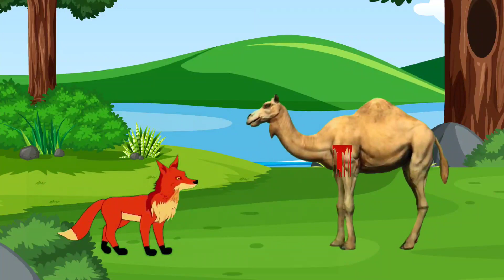मूर्ख लोमड़ी और ऊँट Kahaniya Stories In Hindi kahani